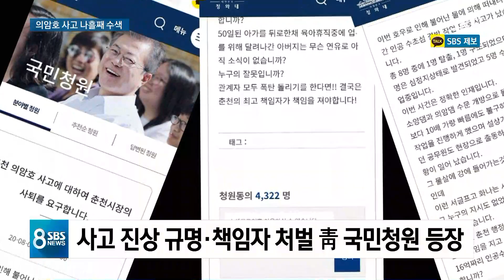악천후에 의암호 실종자 수색 난항…진상규명 청원도 / SBS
의암호 선박 전복 사고 실종자들을 찾기 위해 인력과 장비를 총동원했습니다. 쏟아진 비로 수색이 어려워지자 실종자 가족은 안전한 수색 작업을 당부했습니다.
G1 최돈희 기자입니다.